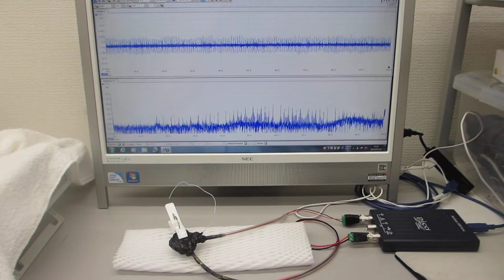超音波の音圧測定解析システムによる発振制御実験（超音波システム研究所）